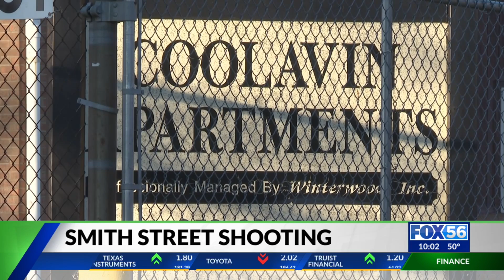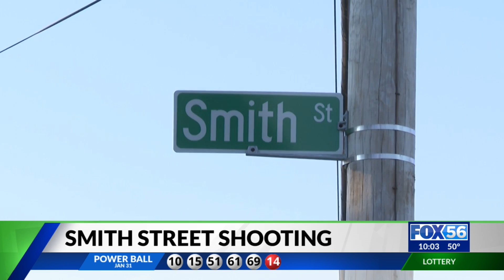3 charged in connection with Smith Street shooting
Upon arrival, police said they located two males, ages 31 and 18, with non-life-threatening gunshots wounds and were transported to an area hospital.